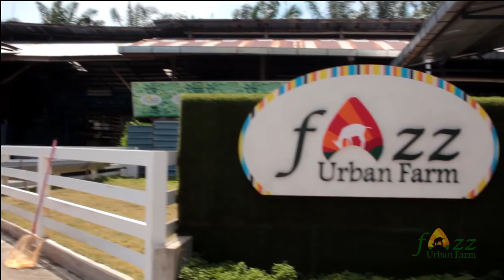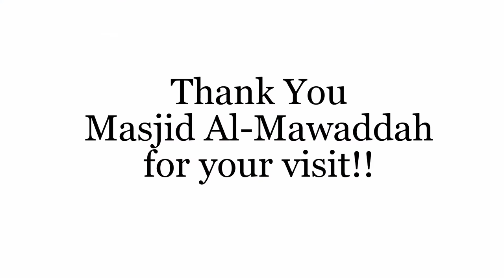Al-Mawaddah Mosque Visit